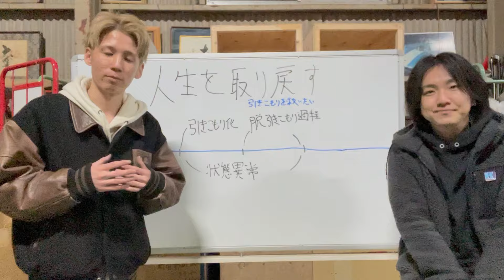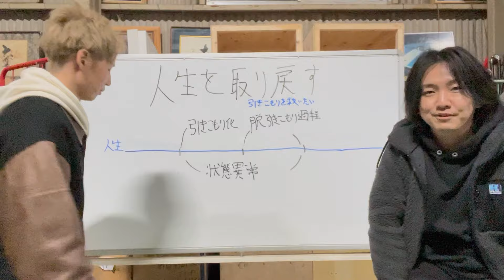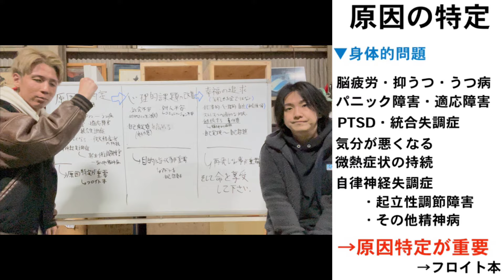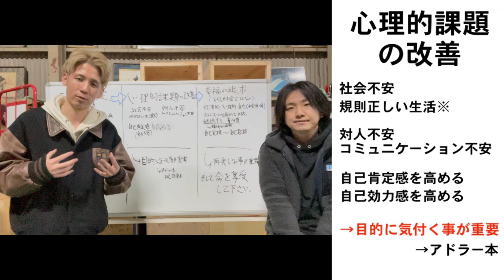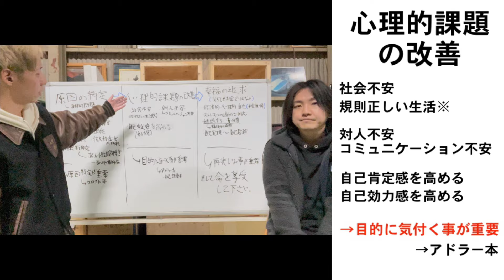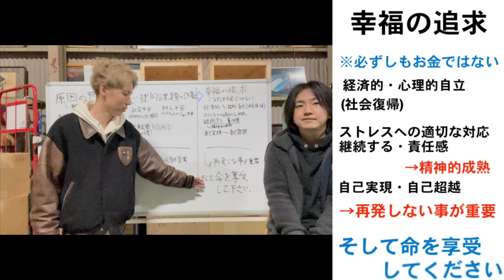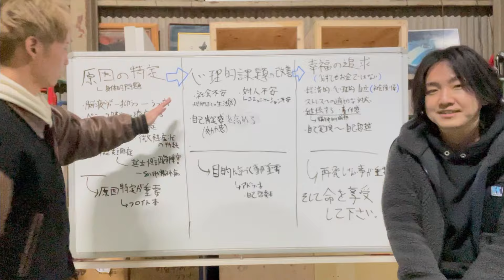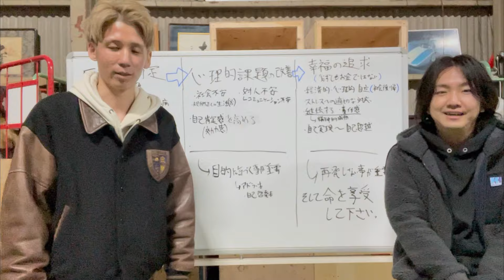【脱ひきこもり】元ひきこもりが人生を取り戻す為の3ステップを解説！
(2,000名以上が参加するコミュニティー付き)

🌟オススメコンテンツ

■アクセス
埼玉県草加市苗塚町452-1

■開催日
毎週火曜日11時から 道具市
毎週木曜日11時から ブランドアパレル初心者の会

■競りルール
符丁あり・ハイなし
アトノリ・チョイノリなし(初心者あり)

【ブランドショップYUN】
矢吹ママが運営しています。
応援・購入お願いします！

🌟オススメのBtoB道具オークション

※ご入会時は『やなぎだの紹介』とご入力ください。

※アプレオークションにお申し込みの際『やなぎだのYouTubeを観た』とご入力頂けると3ヶ月間こちらの落札相場ツールが無料でご利用頂けます！
仕入れや買取の相場検索にご活用ください！

新規の古物商を1万人増やしたい!!

【関連動画】

🌟さいごに